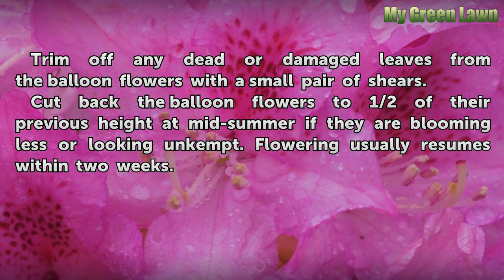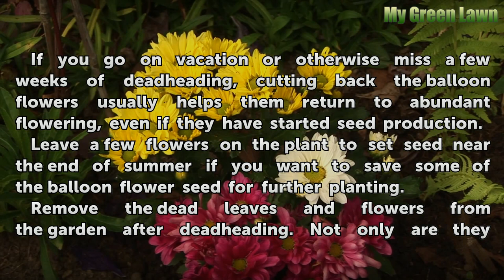How to Deadhead Balloon Flowers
How to Deadhead Balloon Flowers. Perennial balloon flowers earn their name from their large, balloon-like flower buds. These flower buds open to reveal blue, pink or white star-shaped blossoms throughout the summer. Balloon flowers benefit from deadheading. This process removes the spent blossoms before they begin producing seed, encouraging the...

Table of contents How to Deadhead Balloon Flowers
Things You'll Need 00:55
Tips & Warnings 01:38